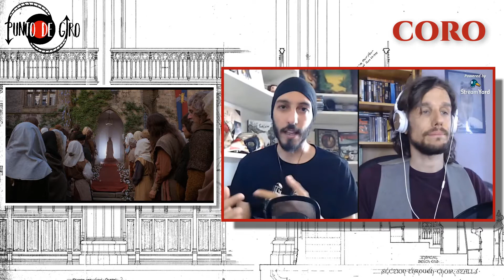👸🏼 LA PRINCESA PROMETIDA (1987)🗡️ - Ciclo de FANTASÍA Ep. IX - 💖Como desees 🏰 - CON SPOILERS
Análisis y crítica a dos voces de uno de los mayores clásicos de la fantasía ochentera : La Princesa Prometida de 1987.

William Goldman publicó el libro en 1973 y la adaptó, catorce años después, para que cobrara vida en la pantalla bajo la dirección de Rob Reiner.

Una cinta deliciosa que nos plantea un cuento de hadas, desde todos los códigos reconocibles de su género, pero aportando además un toque de humor, carisma y autoparodia que hacen que funcione muy bien para todos los públicos, y que no existan fisuras más allá de las conveniencias de género.

Billy Crystal, Peter Falk, Robin Wright, André el Gigante, Cary Elwes o Mandy Patinkin conforman parte de un amplio elenco que nos ofrece hora y media de disfrute.

Seguimos así con nuestro homenaje al cine de FANTASÍA de hoy y de siempre, mediante una estructura de análisis que hemos denominado; "LOS PILARES DEL CINEMA". ¿Que no sabes qué es eso? ¡Pincha y a disfrutar!

- VÍDEOS MENCIONADOS -

¡¡Muchas gracias y disfrutad del espectáculo!!